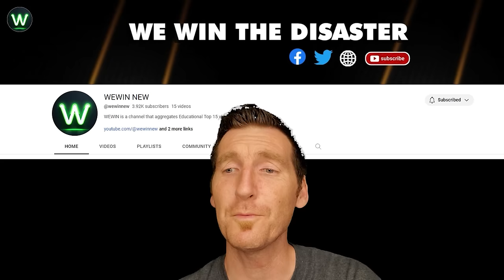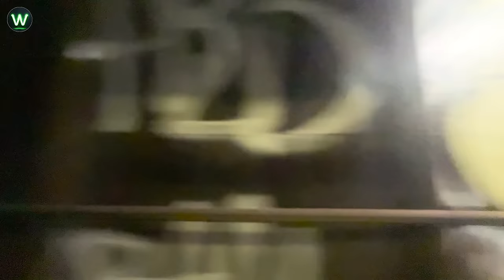Tragic! Ultimate Near Miss Video Of Semi Trucks Crashes Filmed Seconds Before Disaster Make Angry!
A truck collision on the Bishop Ford Freeway led to the rupture of a cargo containing wine, causing a sprawling spillage and substantial traffic delays on the road moments. The driver used the brakes very promptly. Respect him!
The motorcyclist was safe while his vehicle burned to the ground.
Bless him on the road moments! Of course it's wet muddy slippery and the road is slightly inclined towards the gulley, that was to be expected. Hope the driver was OK.
You could avoid something like this by simply waiting 2-3 seconds before changing lanes on the road moments. A FedEx driver struck the median guardrail, lost control, and collided with a northbound tractor-trailer, resulting in his truck overturning.
maintain a safe distance and not procrastinate until last moment to start applying your brakes on the road moments. Oh no! Jumping red light is illegal. Never do it! So fast! Haizzzz Glad no one was injured. Roads are for community traffic. It's never the place for the racing of daredevils on the road moments.